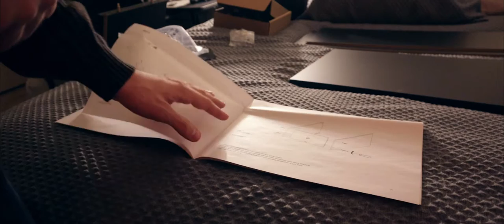New Lens, Bookshelf, and Organizing All My Junk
A short video of some updates. I got a new lens from Brad for my birthday and finally put it on my camera. I put together a new bookshelf. Lastly, I started intensive organization of all my stuff in preparation to move out in about 4 months time.